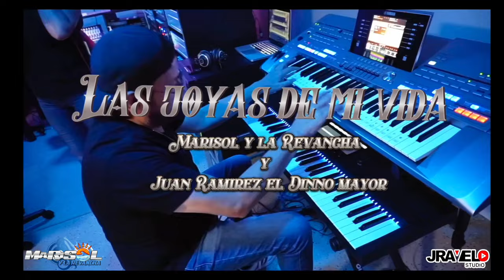Las Joyas De Mi Vida - Juan Ramirez Ft Marisol y La Revancha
Juan Ramirez Ft Marisol y La Revancha
"Las Joyas De Mi Vida"

Una Produccion De Juan Ramirez
Grabado, Mezclado y Masterizado En:
Jravelo Estudio de Grabación
Ingeniero : Juan Ramirez
Para Información :